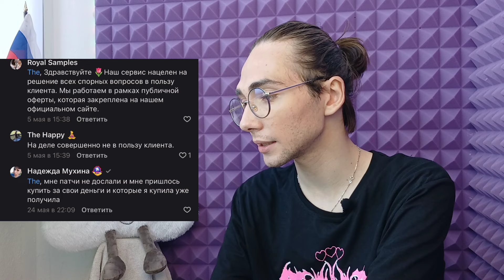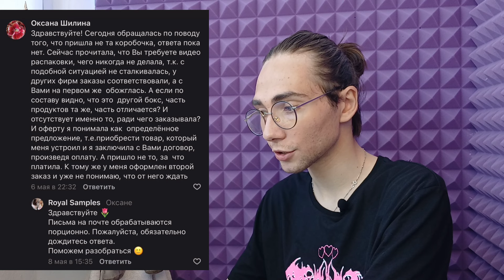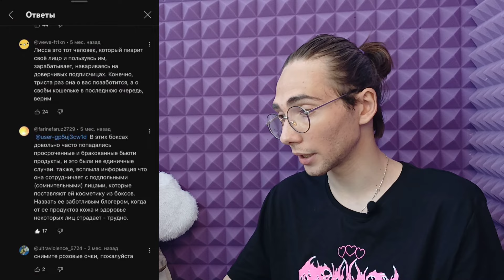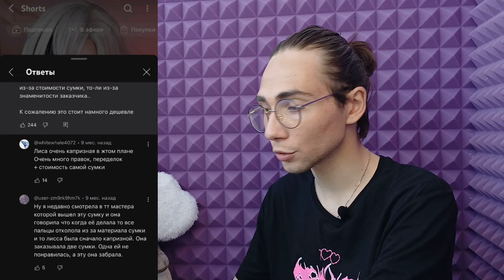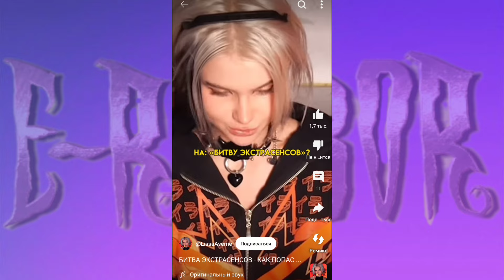ЛИСА АВЕМИ ТРАВИТ СВОИХ ПОДПИСЧИКОВ, РАЗОБЛАЧЕНИЕ | Е-РАЗБОР 16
В этом видео мы расследуем дело, присланное нашей подписчицей, о блоггерше-миллионерше Лисе Авеми, в котором разоблачаем ее мошеннические торговые махинации с целью обогащения. Расскажем, как блогерша-аферистка гуляет на широкую ногу и травит детей опасным средством ретинола, почему Авеми не привлечена по статье за пропаганду ЛГБТ и многое иное. Все это вы увидите в сегодняшнем 16 выпуске передачи E-РАЗБОР, на канале ПУЧКОВ PRO!